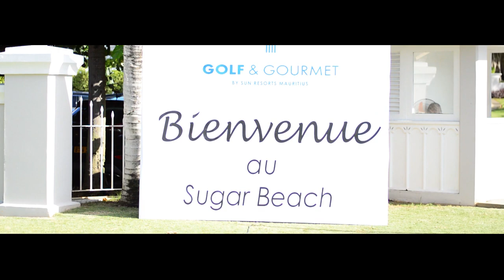Golf and Gourmet Mauritius - Edition 2019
As a golfer, choosing holiday destinations with incredible golf courses is a stellar way to play the game while you explore the world. But this offering takes the golfing experience to a new level; the Golf and Gourmet Trophy beautifully fuses some of life’s greatest pleasures: an exotic island paradise, delicious culinary delights, extraordinary golf courses and, naturally, ample rounds of golf itself. With this experience, you have the opportunity to explore the island of Mauritius and the game of golf in a way that is not normally afforded to guests.